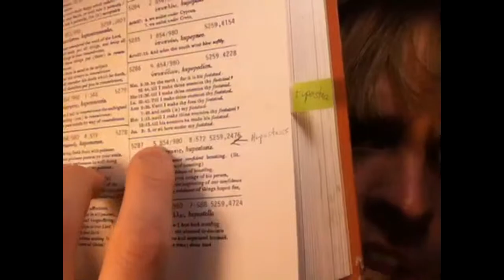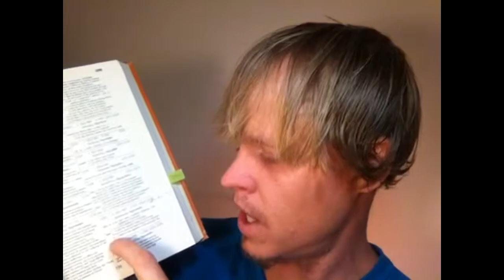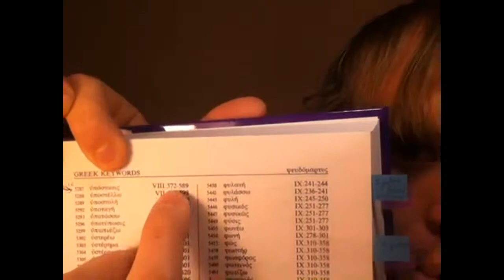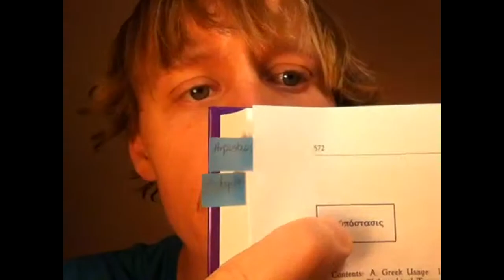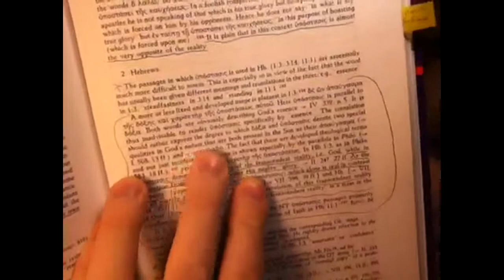Greek Bible Reading - Koine Greek Bible - Word Study Concordance - Kittel - Hupostasis - 6/21/2016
Hebrews 11:1 is a commonly misquoted verse. I hope that this video will help you understand The Reality a bit better. We are one in Christ Jesus.